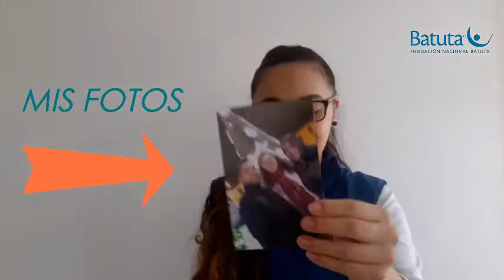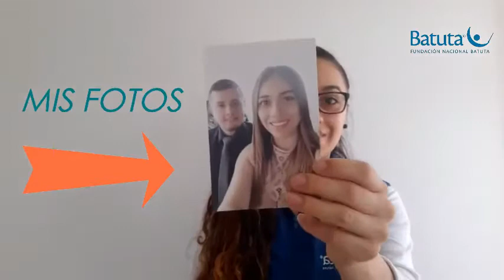Conociendo mi historia, construyo mi leyenda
Video creado por la profesional de Gestión Social Angela Vanessa Ayte Cabrera  del centro musical de la ciudad de Pasto.